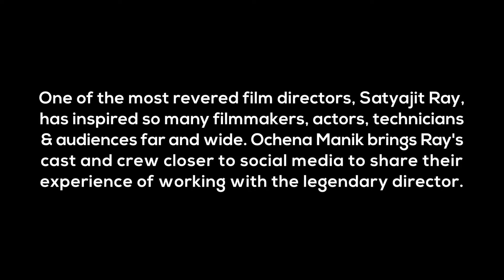Ochena Manik | S01E01 | Kushal Chakraborty | Arindam Bhattacharya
Season 1 of Ochena Manik begins with Kushal Chakraborty or Mukul from the biggest block buster of the era, Sonar Kella.

Follow us for more upcoming episodes.

This video is presented by Techno India Group.